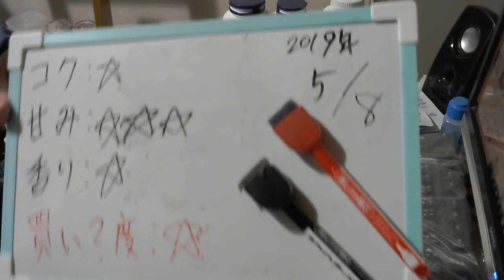酒好きな元新潟人の飲酒動画 part1655 アサヒ スタイルフリー【発泡酒】